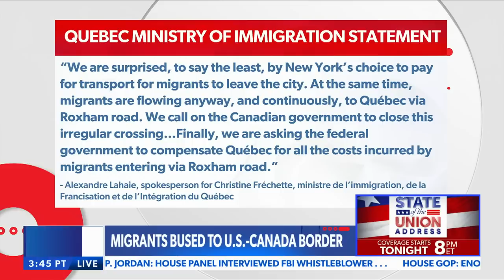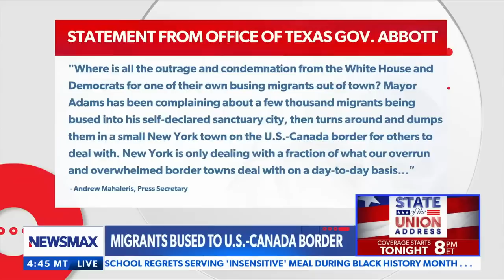'HOT POTATO': NYC Mayor passes illegals up to Canada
'HOT POTATO': NYC leadership is taking advantage of a loophole and a largely unguarded road to the north to ease the burden of an illegal immigrant influx. NEWSMAX's Sarah Williamson has the latest.